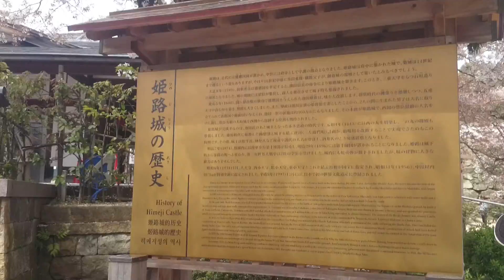⑬【 姫路城 】満開の桜 Japanese Himeji jo Castle 20150409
【　姫路城　】満開の桜　Japanese Himeji jo Castle　　20150409